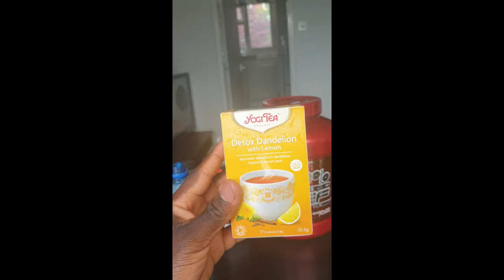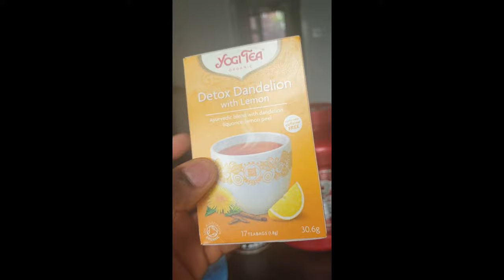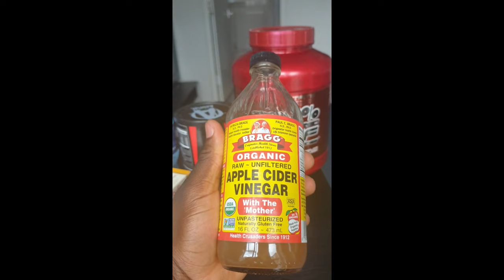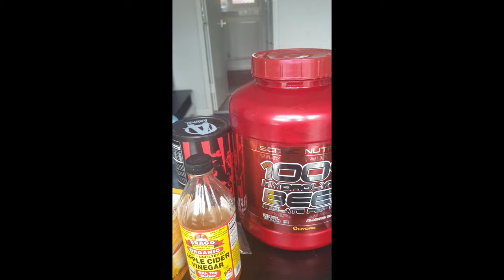A's Supplementation For Fat Loss Weight Loss and Muscle Building(What I Do and my Own Opinion)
Hydration, Diet, Consistency and Patience is Key. Only supplement if you feel you lack. Make sure you understand and know what you are taking and apply it to your solid diet accordingly. I am not a doctor, dietitian or a Pt please seek advice else where. This is what I do because unlike most people I have spent time not only working out or keeping fit just going through motions. I know my body inside out.